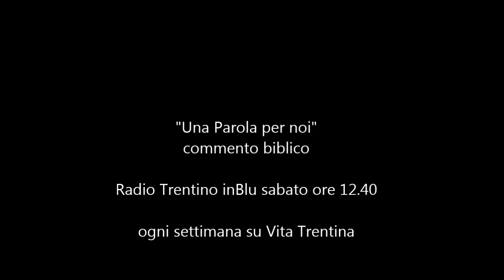Una Parola per noi - Domenica delle Palme (20 marzo 2016 - Anno C)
Gran finale di misericordia
Dev’essere davvero smisurata la misericordia di Dio se perfino negli ultimi istanti del suo agonizzare sa farsi accoglienza, incondizionata e – come sempre – scandalosa.

Isaia 50,4-7;
Filippesi 2,6-11;
Luca 22,14 – 23,46